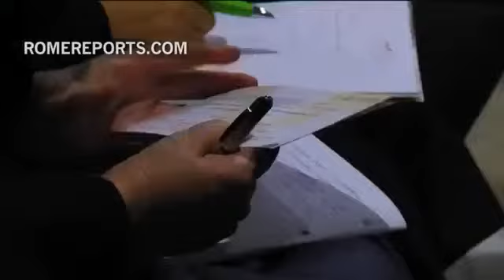Universidad del Vaticano ofrece un máster único en diseño de iglesias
Durante siglos la Iglesia católica ha encontrado grandes arquitectos para construir sus magníficas catedrales y basílicas.